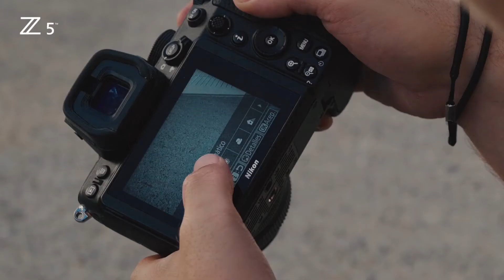Nikon Z 5 with Jordi Koalitic